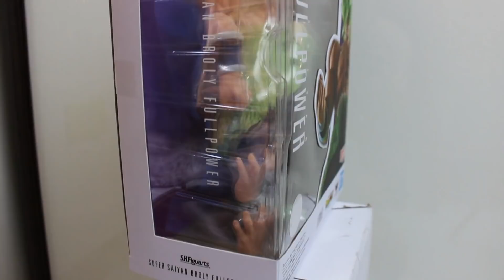🐲 IL SUPER SAIYAN DELLA LEGGENDA!! Unboxing Figurarts Broly Super Sayan 🐲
Hey Guys! Oggi ritorniamo con un Unboxing molto importante !
Oggi vi faremo vedere la figurarts di Broly il super saiyan della leggenda!
Fateci sapere se vi piace, anche se volete altri video unboxing di questo tipo!
cia uagliò!!!

Video fatto da : Salvatore